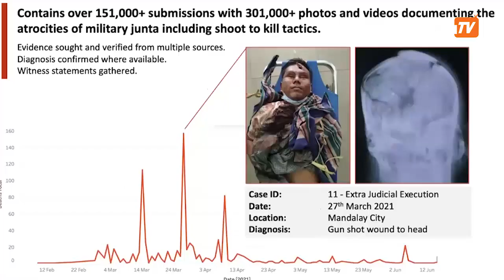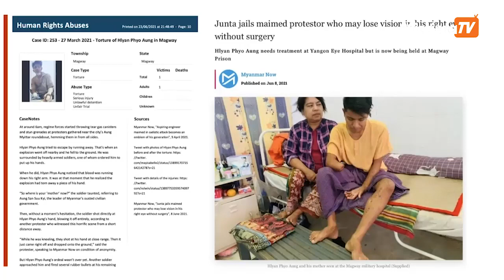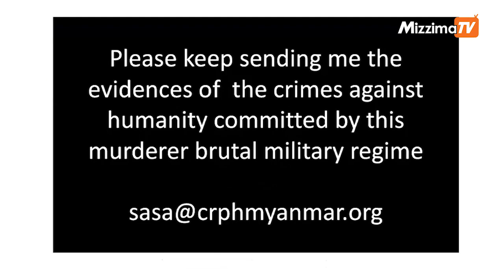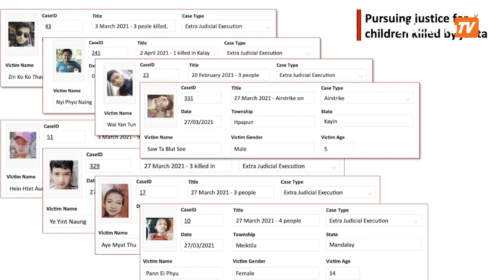ငြိမ်းချမ်းရေးအတွက် ဖက်ဒရယ် အစီအစဉ် အပိုင်း ၁၁၆ (Network Media Group)